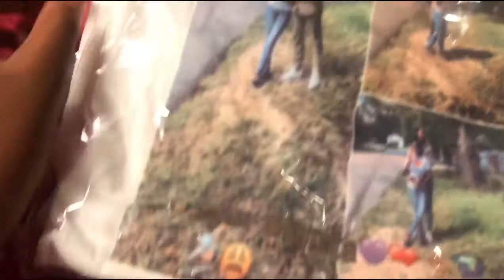House tour (ii moved)🥰🥰